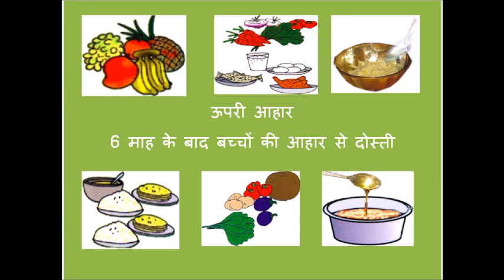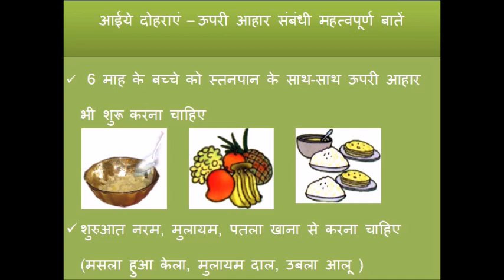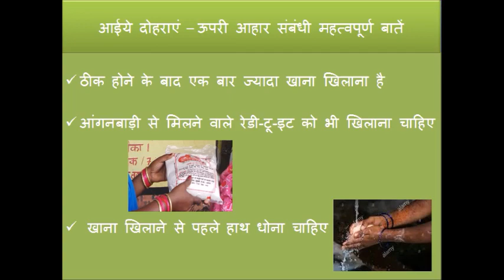ऊपरी आहार का महत्व